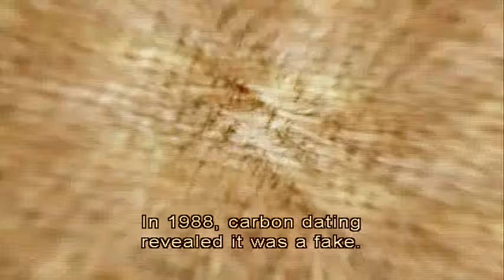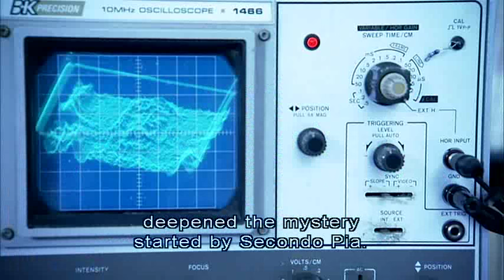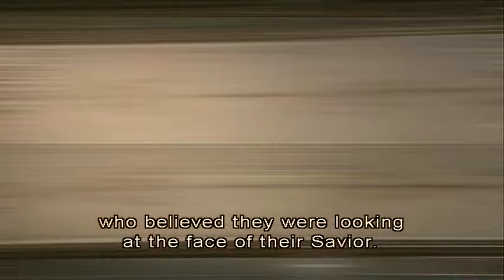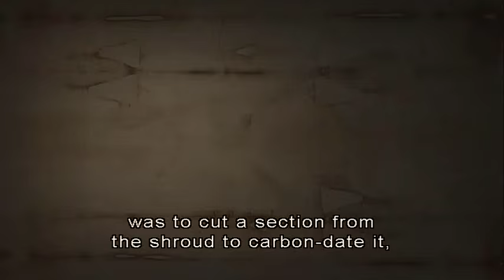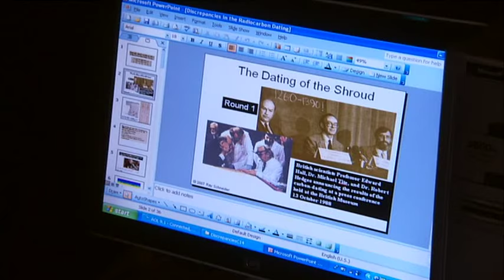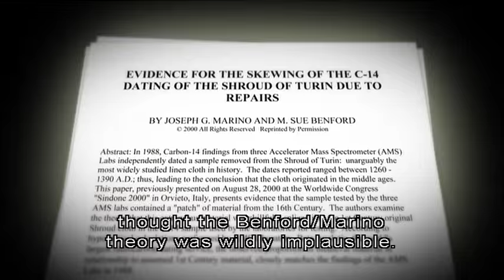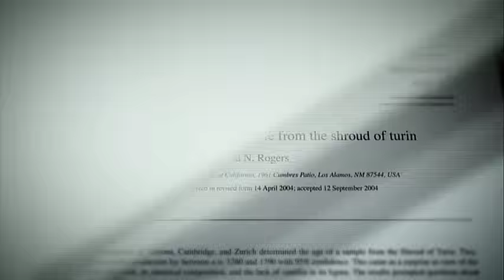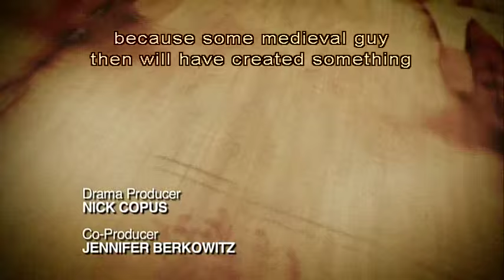Unwrapping the Shroud of Turin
is the shroud of turin a link to jesus of nazareth? or is it an elaborate medieval forgery? In 1988 the mystery was finally solved. But now those findings have been substantively and scientfically challenged.